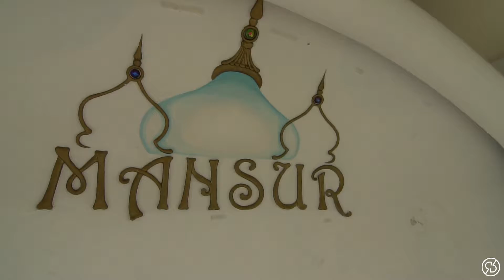Réves Eventos - Pool Party - LAMAR - Medicina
Can´t Monetize Video

Track: Empyre One & Enerdizer - Moonlight Shadow 2k17 (DJ Tool)

mpyre One & Enerdizer - Moonlight Shadow 2k17 (DJ Tool)